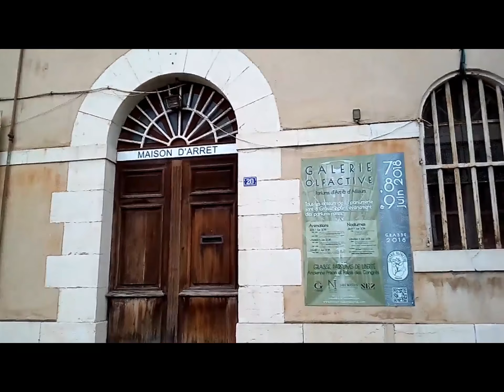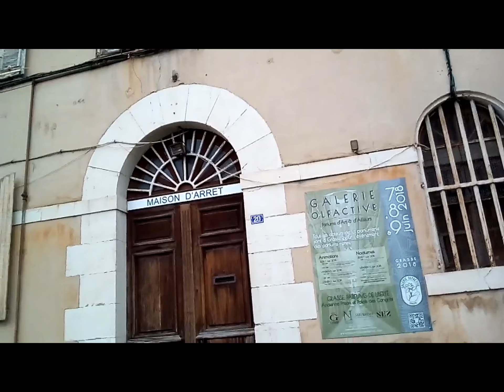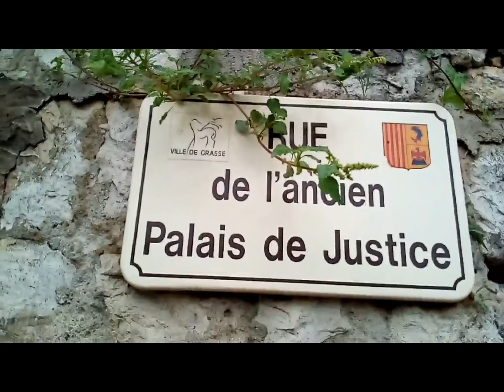Gasse partie 4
Suite de la visité de ma ville.
Pour me contacter mes coordonnées sont sur mon site;
Merci pour le partage des expériences qui nous fait évoluer ensembles dans la joie du cœur.